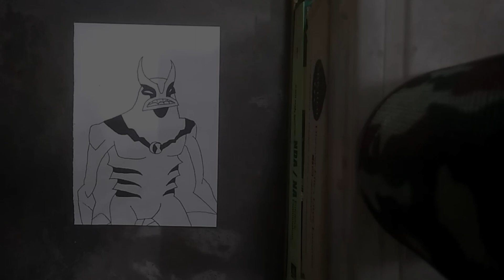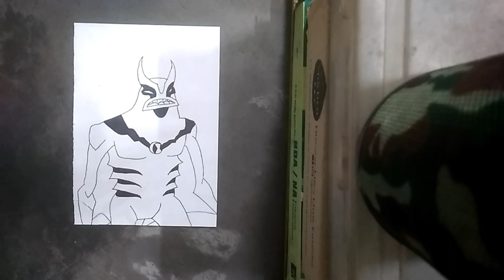Jetray Ben 10 alien